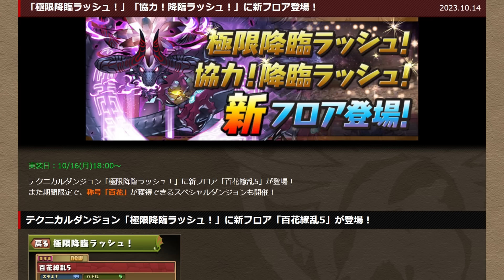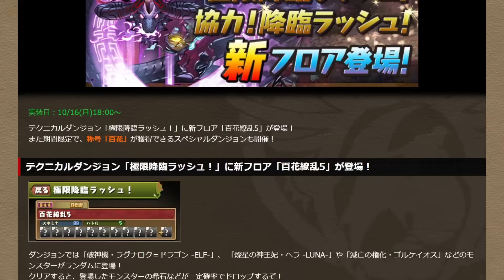新ダンジョン百花繚乱5実装！フェス限&無課金キャラ"合計23体"強化決定！公式放送まとめPart.2【パズドラ】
公式放送まとめ

10月クエスト,LV15,LV14,LV13,LV12,LV11,LV10,LV9,LV1-8対応再生リスト